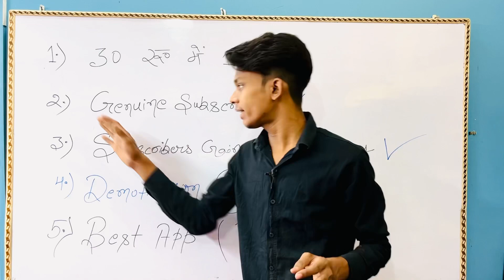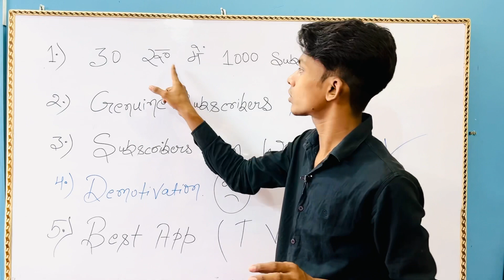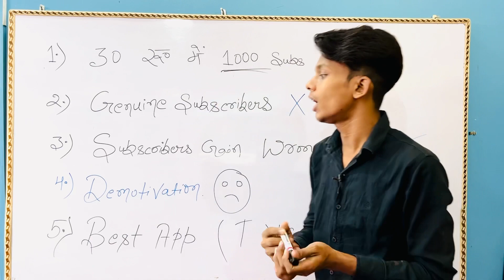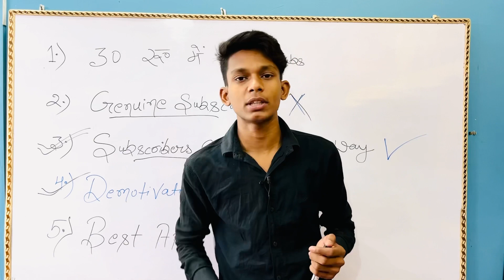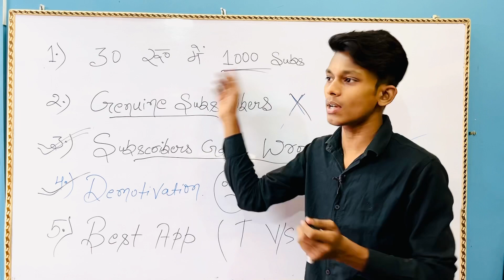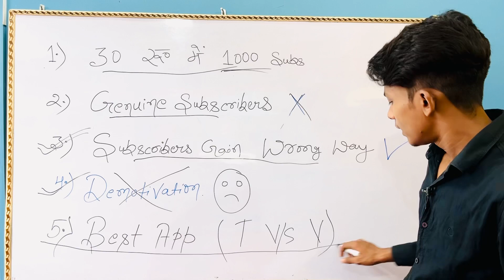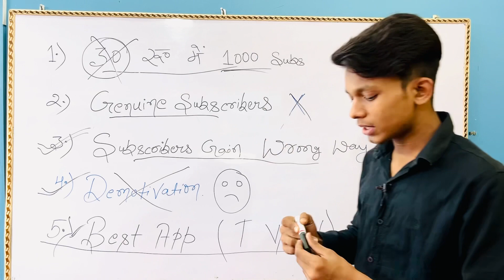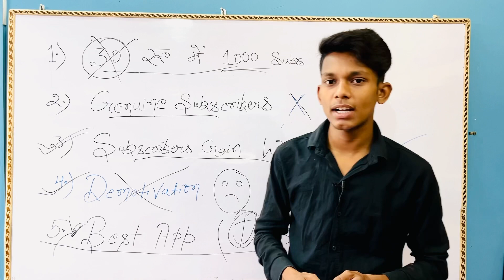Subscribers Kaise Badhaye || How To Increase YouTube Subscriber || सिर्फ 30 ₹ में 1000 Subscribers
MY ALL EQUIPMENTS : YE SAB MUJHE VIDEO BANANE ME HELP KARTA HAI

MY FIRST PHONE ( REALME X2 )

MY SECOND PHONE ( ONE+NORD )

BOYA BY M1 ( BEST MIC )

BOYA BY MM1 ( VLOGGING MIC )

MOBILE TRIPOD

MY GORILLA POD

MY WI-FI ROUTER

MY BEST EARPHONE